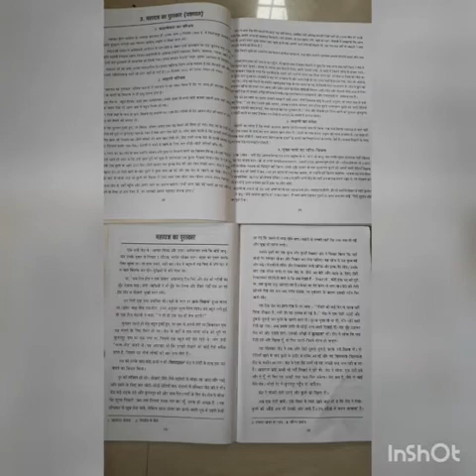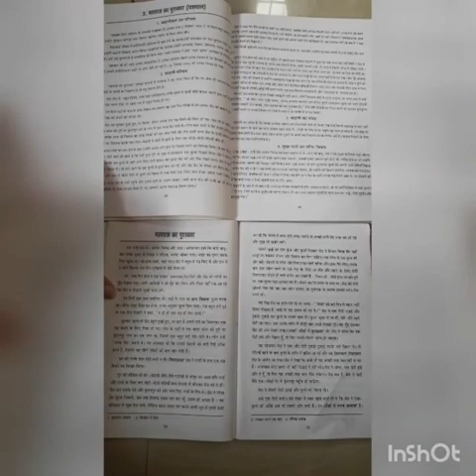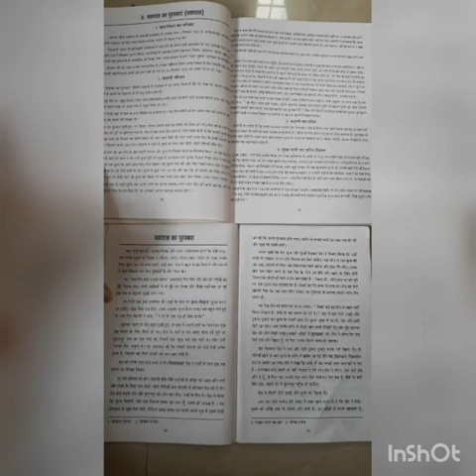कक्षा:- ९(नौ) "हिंदी साहित्य" पाठ - ३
'महायज्ञ का पुरस्कार' (कहानी)
पुस्तक:- "साहित्य सागर"
श्रीमती:- पूजा नेगी